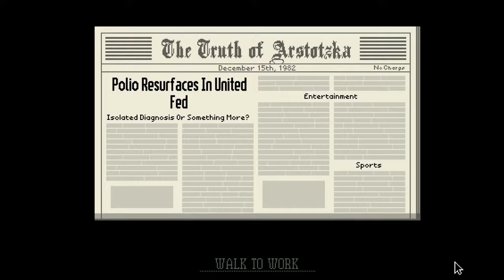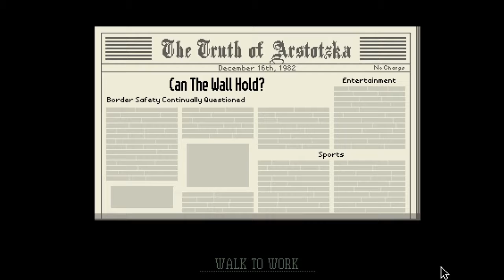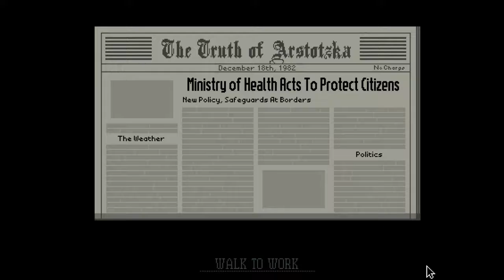Bringing it back... | Papers, Please